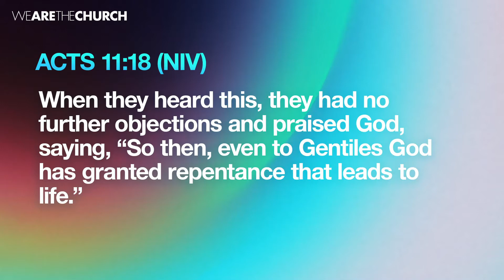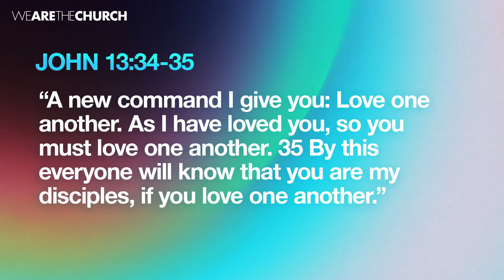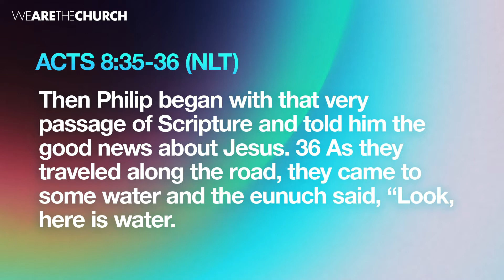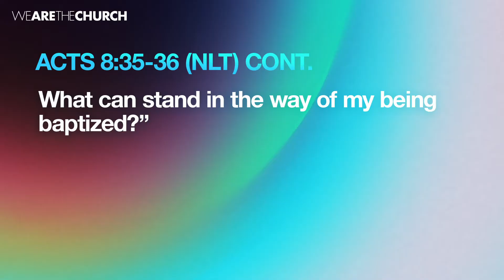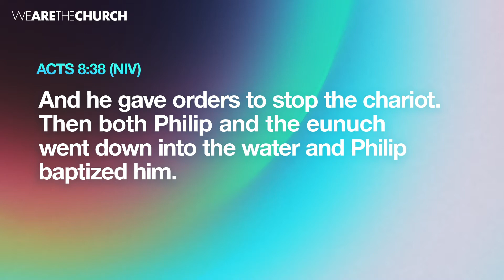We Are The Church // Elana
we are a real church for real people
The Church is made up of individuals who all matter to God. Each person has a story, and every story is important in shaping the Church. Through this series we look at the individuals who make up the church and hear their story.